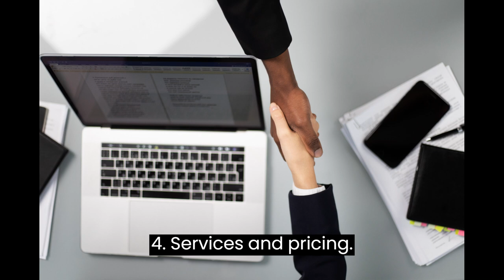How to Start a Internet Café Business | Free Internet Café Business Plan Template Included